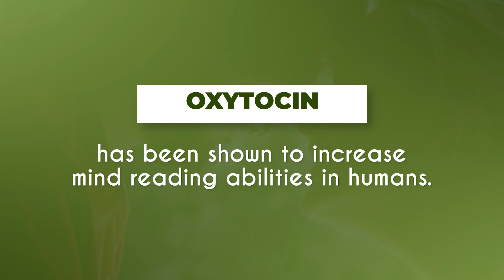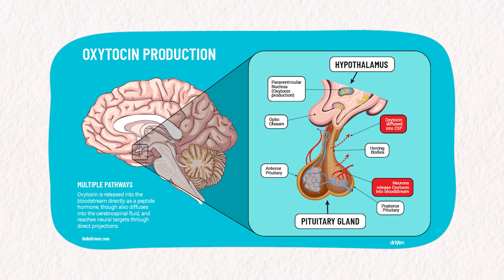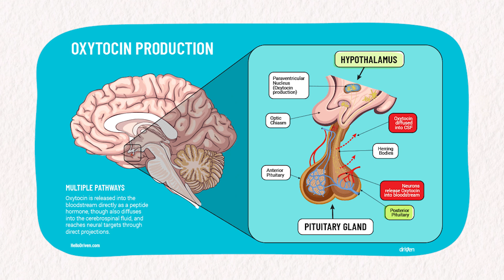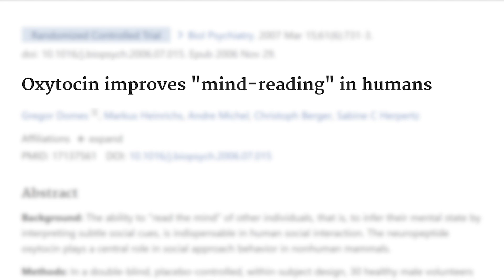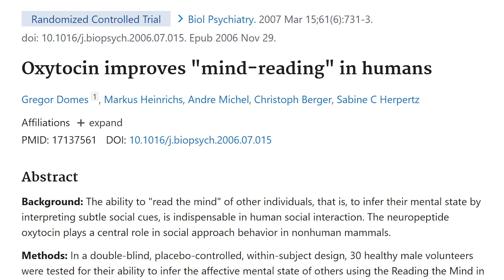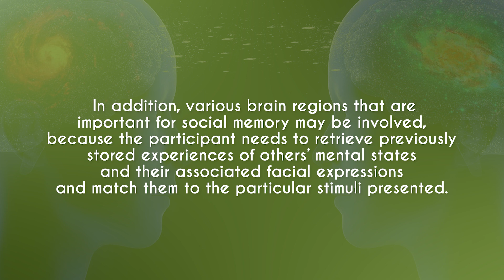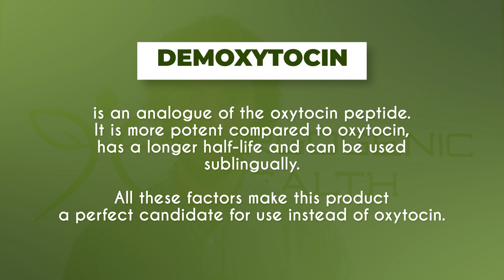Oxytocin Unlocks Mind Reading Abilities?! (Oxytocin Research)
Oxytocin improves "mind-reading" in humans
Gregor Domes 1, Markus Heinrichs, Andre Michel, Christoph Berger, Sabine C Herpertz
PMID: 17137561 DOI: 10.1016/j.biopsych.2006.07.015
Abstract
Background: The ability to "read the mind" of other individuals, that is, to infer their mental state by interpreting subtle social cues, is indispensable in human social interaction. The neuropeptide oxytocin plays a central role in social approach behavior in nonhuman mammals.

Methods: In a double-blind, placebo-controlled, within-subject design, 30 healthy male volunteers were tested for their ability to infer the affective mental state of others using the Reading the Mind in the Eyes Test (RMET) after intranasal administration of 24 IU oxytocin.

Results: Oxytocin improved performance on the RMET compared with placebo. This effect was pronounced for difficult compared with easy items.

Conclusions: Our data suggest that oxytocin improves the ability to infer the mental state of others from social cues of the eye region. Oxytocin might play a role in the pathogenesis of autism spectrum disorder, which is characterized by severe social impairment.